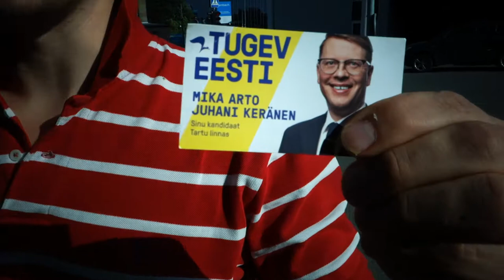Antireformipargikõne Meelis Kaldalu 08.2017